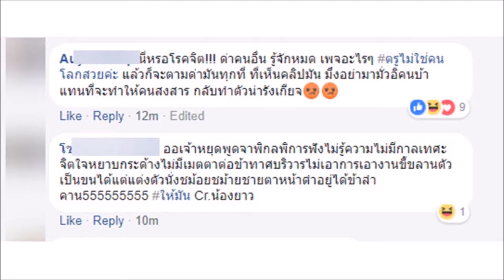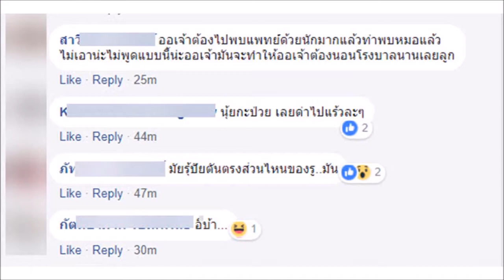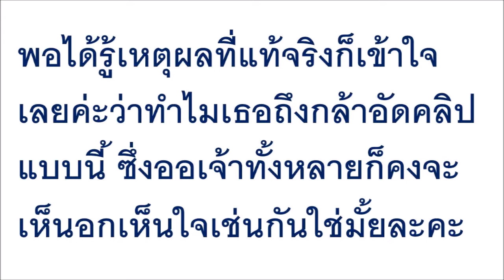อย่าด่าน้องเขาเลยนะ!! ‘ก้อง ห้วยไร่’ เผยเหตุผลสาวอัดคลิปด่าคนดู ‘บุพเพสันนิวาส’ รู้แล้วหายโกธรเลย